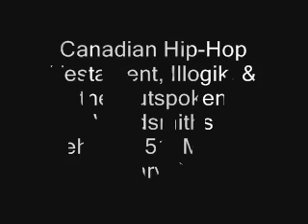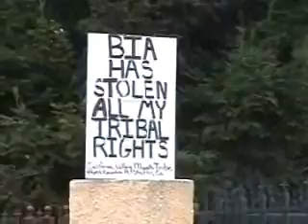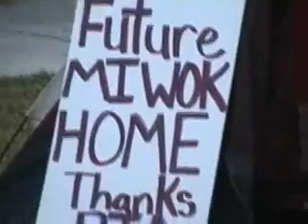Testament, Illogik, & the Outspoken Wordsmiths perform in Modesto and Stockton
Canadian Hip-Hop/BeatBox/Spoken Word performers Testament & Illogik (Test Their Logik) & The Outspoken Wordsmiths visit Firehouse 51 near Downtown Modesto and the foreclosed Stockton home of the Central Valley Miwok Tribe.